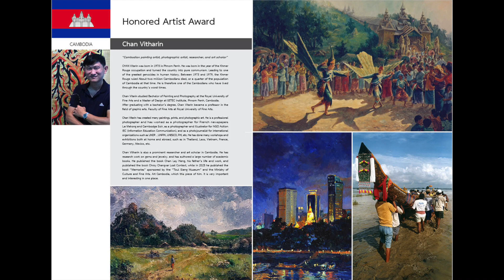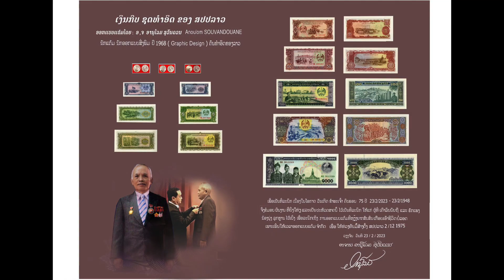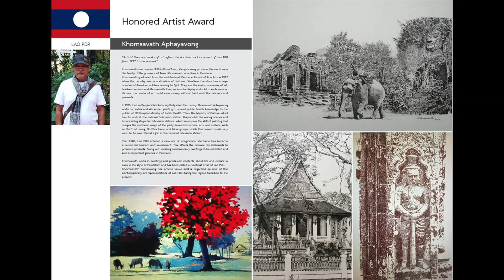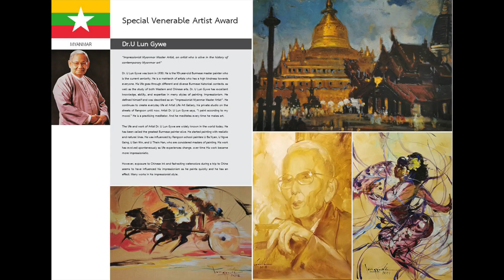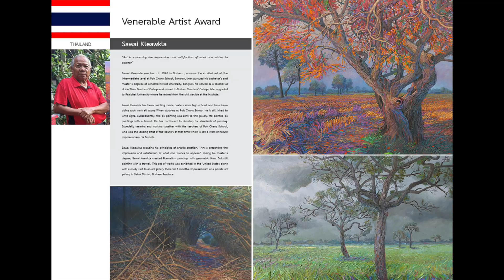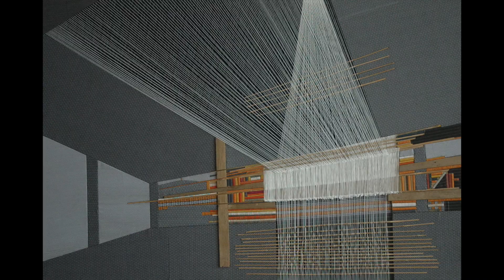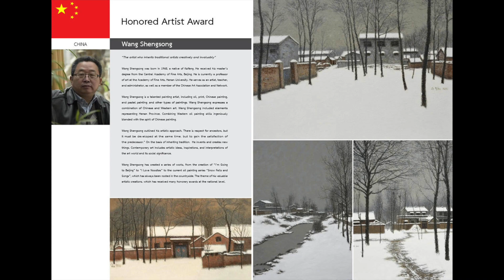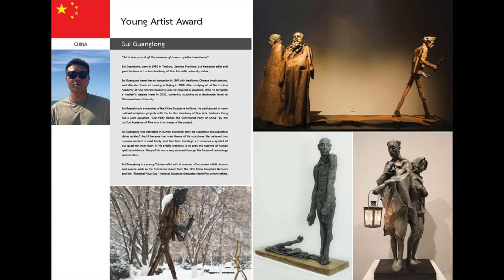Artist CLMTC+CN Awards 2023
ศิลปินที่ได้รับรางวัล CLMTV+CN กัมพูชา ลาว เมียนมาร์  ไทย เวียดนาม และจีน